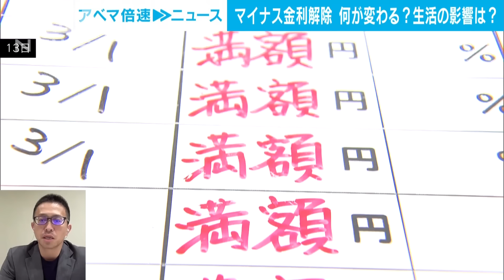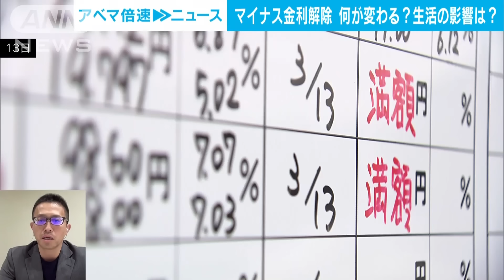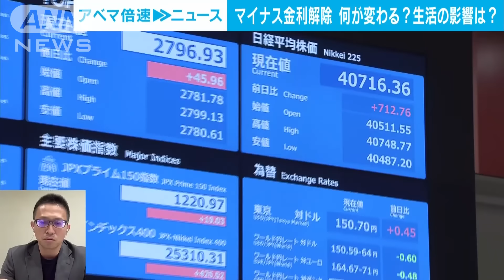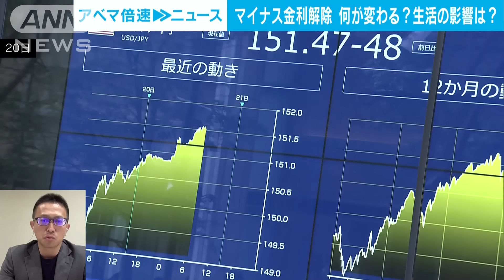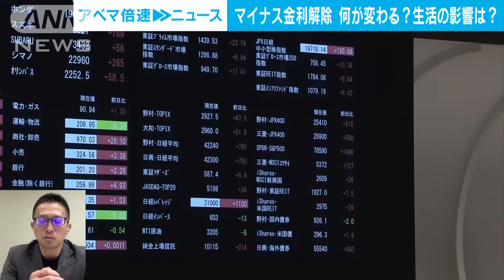【解説】マイナス金利解除 何が変わる？生活への影響は？ 経済部・高瀬幸介記者【ABEMA NEWS】(2024年3月21日)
ここからは記者解説です。
マイナス金利解除の決定を受けて何が変わって私たちの生活にどんな影響があるのか？
経済部日銀担当の高瀬幸介記者に解説してもらいます。
高瀬さん、よろしくお願いします。